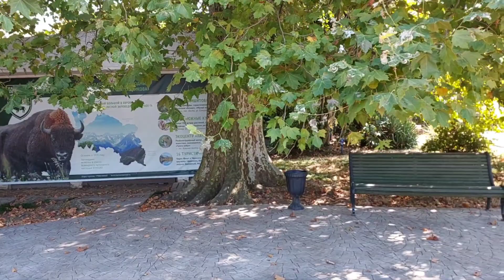Бамбук четырехгранный в Парке Южные Культуры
Небольшая прогулка в Парке Южные Культуры готовит много необычных открытий. Одна из них Зимний бамбук четырёхгранный.